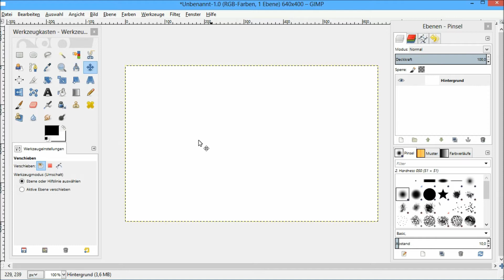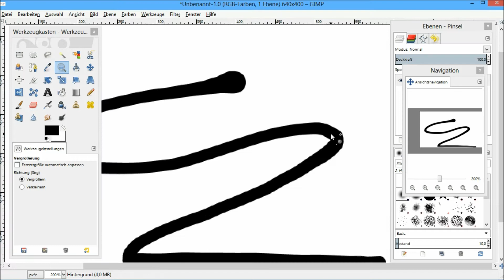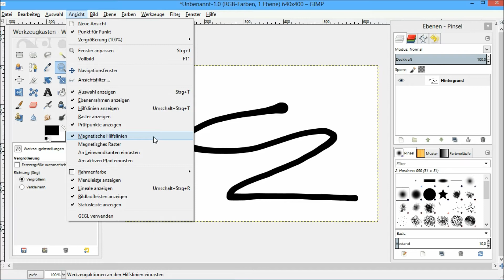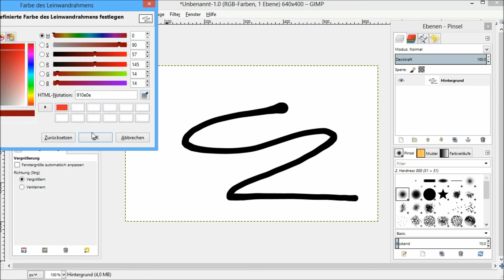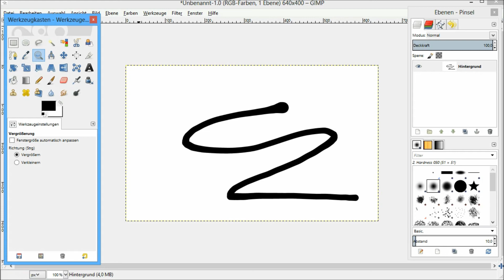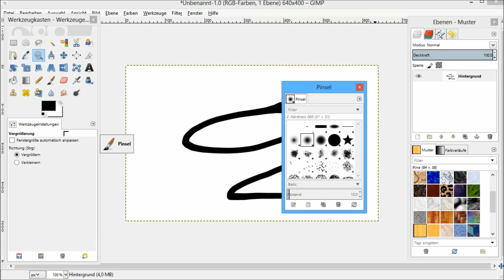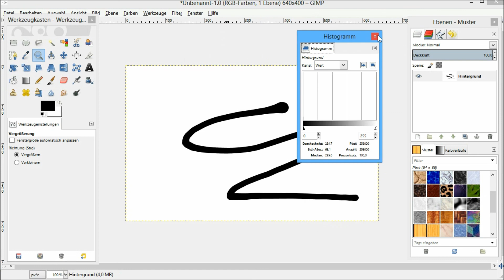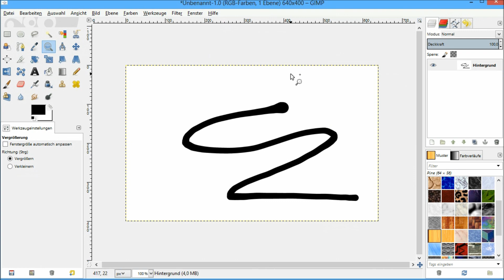Gimp: Anzeige und Oberfläche (Grundlagen)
Dieses Video zeigt euch Grundlagen der Anzeige und der Oberfläche von Gimp!
Wir zeigen euch wie ihr Funktionen oder Anzeigen ein- und ausblendet, anordnet u.v.m. Außerdem zeigen wir euch, wie ihr eure Darstellung personalisiert.
Ein Muss für alle Einsteiger!